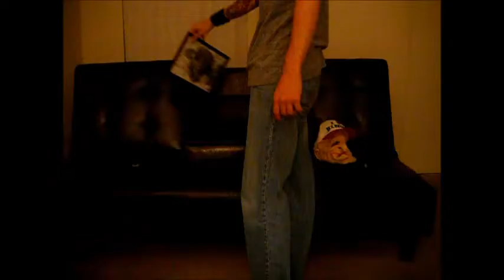Classy Horse: End Of The World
Just in time for Halloween! The next chapter of the Classy Horse saga involves two good friends trying to make sense of Classy Horse's sudden disappearance. Will they find him in time to save Halloween and the world?

THROW MONEY AT ME! (It might go to good use)

"Metaphysik", "Unwritten Return", "Urban Gauntlet"